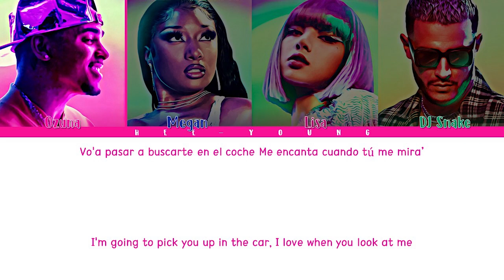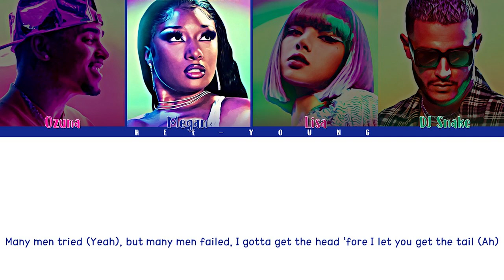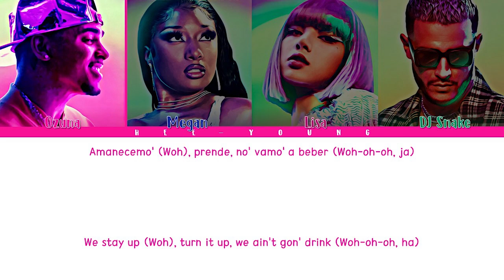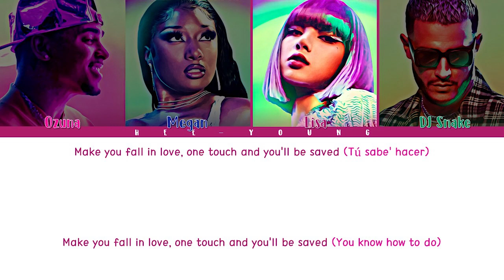DJ Snake, Ozuna, Megan, LISA of BLACKPINK - SXY Girl Lyrics (Color Coded Lyrics)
All Rights Administered by Spinnin' Records

♪ Artist: DJ Snake, Ozuna, Megan, LISA of BLACKPINK
♪ Song ♫: SG (SXY Girl)
♪ Album: SG
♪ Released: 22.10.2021